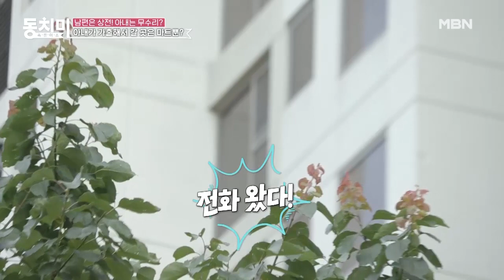이게 웬일?! 아내가 데리러 오라는 말에 쩔쩔매는 강성범?